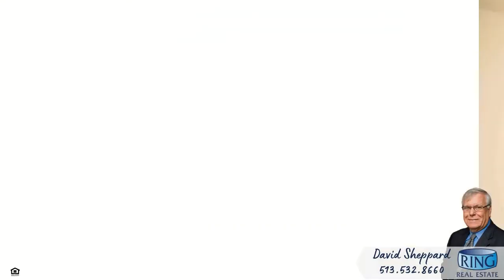3903 Jefferson Ln, Amelia, OH